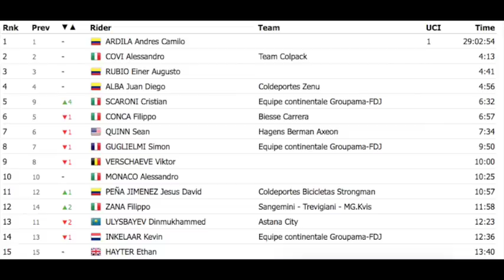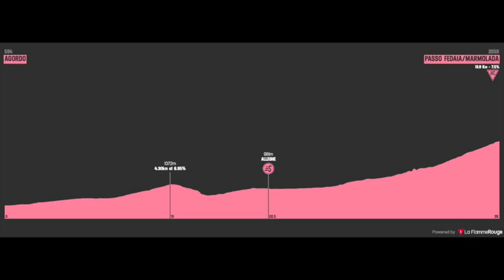Camilo Ardila, a solo una etapa de ser campeón del Giro sub23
El italiano Nicola Venchiarutti ha ganado la 8ª etapa del Giro d'Italia sub 23 y el colombiano Camilo Ardila supera sin apuros la jornada.

FOTOS Giro U23, La Flamme Rouge, ProCyclingStats